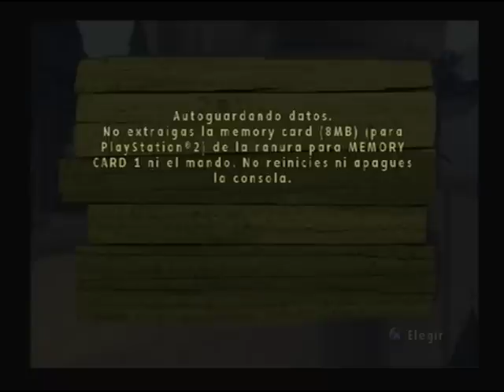Colegas en el bosque - Conoce a las mofetas - (Ps2)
Aqui la 4 parte de colegas en el bosque.